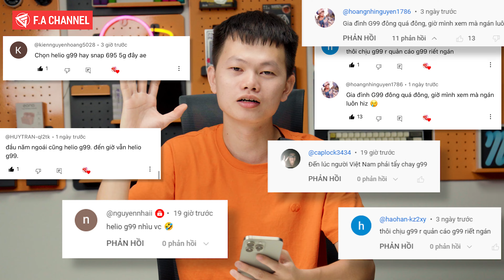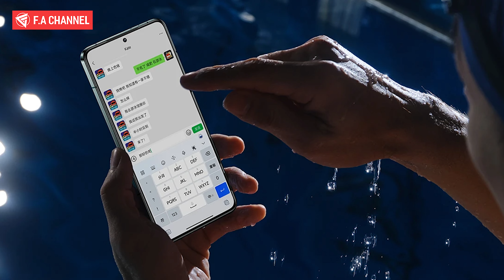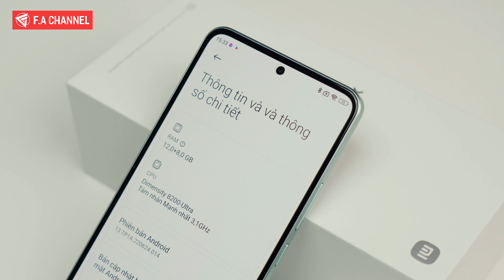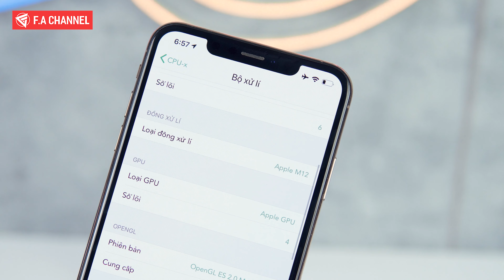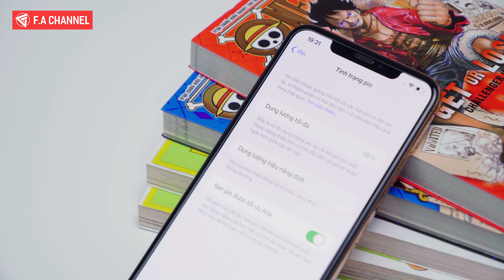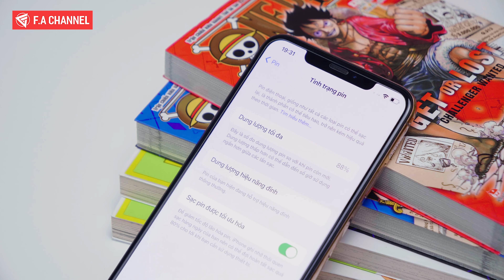Tư Vấn Mua iPhone Cũ Giá 2.5 Triệu, Cần Lưu Ý Điều Gì Còn Dùng Lâu Dài Được Không?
✔️ Quạt Tản Nhiệt Tai Nghe Gaming Mua Ngay Tại Cam Store

TOP Điện Thoại Ngon Nhất Tầm Giá:
2-4 Triệu: